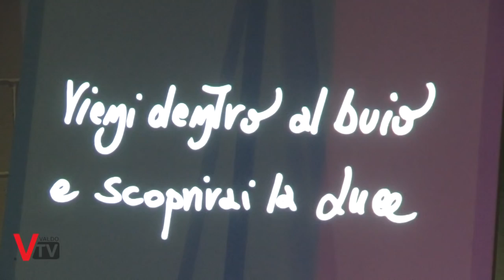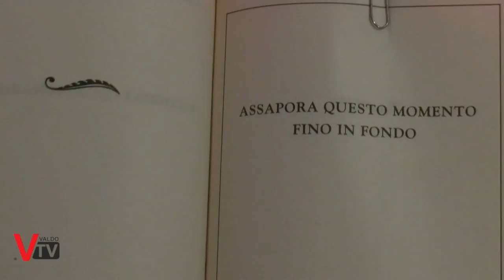Pier Callegarini presenta: "Punto"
L'ultima opera realizzata da Pier Callegarini, viene presentata nel suo atelier con una performance inventata al momento.
Callegarini ha partecipato in questo modo alla quattordicesima giornata del contemporaneo organizzata da AMACI.
Punto si potrebbe definirla come un evoluzione dello stile tripled utilizzato ed inventato da Callegarini, il Trevigiano della Luce

 Servizio a cura di:
Sergio Capretta
Francesca Cinel